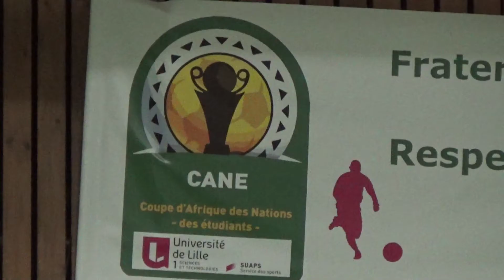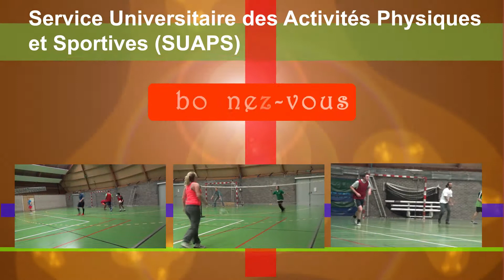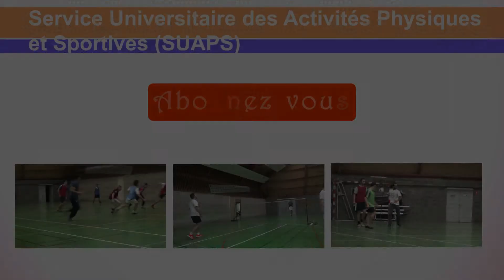Coupe d'Afrique des Nations Etudiantes (19, 21 & 22/02/2015)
Du 19 au 22 février 2015,s'est dérouler à Lille 1 la Coupe d'Afrique des Nations Etudiantes qui a réunis des étudiants issus de 16 nations africaines.